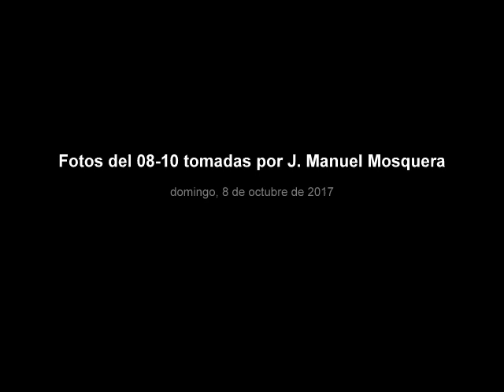Fotos del 08-10 tomadas por J. Manuel Mosquera